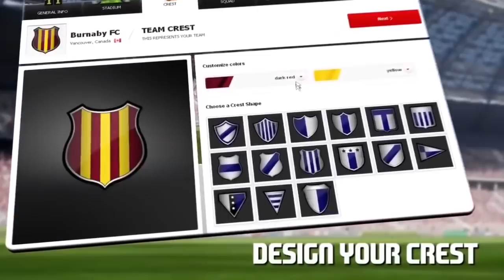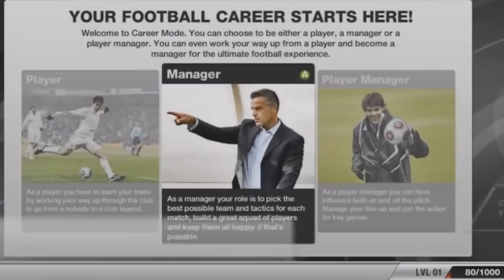FİFA'DAN KALDIRILAN EN İYİ 4 ÖZELLİK ve OYUN MODU! (FIFA TARİHİNİN BİLİNMEYENLERİ)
FİFA TARİHİNDE OYUNDAN KALDIRILAN EN İYİ 4 ÖZELLİK! - *FİFA'NIN GÜZEL OLDUĞU ZAMANLAR*

Referans: Vizeh